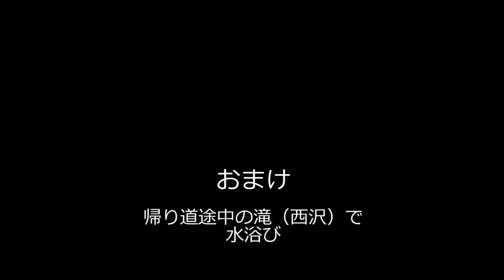20160618西丹沢マスキ嵐沢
今シーズン2本目はマスキ嵐沢へ 曲を変えたのでアップしなおしました（あしからづです。）